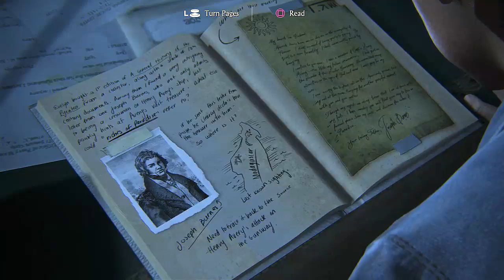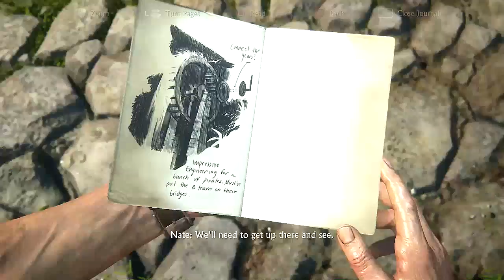WE'RE A TEAM | Uncharted 4 w/Commentary #39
Elena's the real MVP for putting up with his silly ass.

Recorded from May 12-14, 2016 with the AVerMedia Game Capture II. Commentary recorded with Audacity. All rendered with Sony Vegas.

Sony / Naughty Dog owns everything but my voice.